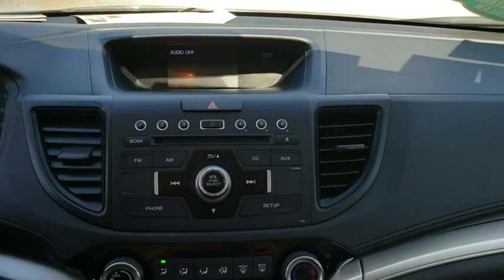2016 Honda CR-V Winter Garden, Clermont, Winderemere, Winter Park, The Villages, FL HH21825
2016 Honda CR-V SE - Stock#: HH21825 - VIN#: 2HKRM3H42GH545179

Headquarter Honda
17700 State Road 50

PRE-AUCTION PRICED!!, LOCATED AT HEADQUARTER HONDA..., HONDA CERTIFIED***7 YR/100K WARRANTY***BUY WITH CONFIDENCE, No accident history on Carfax, Limited Lifetime Car Washes, Safety Inspected and Serviced for Worry Free Driving, LOW FINANCING AVAILABLE, Well Maintained!, EASY ON THE BUDGET, CR-V SE, ABS brakes, Air Conditioning, AM/FM/CD Audio System w/4 Speakers, Delay-off headlights, Power windows, Remote keyless entry. Odometer is 9555 miles below market average! 26/33 City/Highway MPGAwards:* 2016 IIHS Top Safety Pick+ (With Touring Model) * ALG Residual Value Awards * 2016 KBB.com Brand Image Awards2016 Kelley Blue Book Brand Image Awards are based on the Brand Watch(tm) study from Kelley Blue Book Market Intelligence. Award calculated among non-luxury shoppers. Kelley Blue Book is a registered trademark of Kelley Blue Book Co., Inc.We are conveniently located just a few minutes West of Downtown Orlando, just off the Florida Turnpike between Winter Garden and Clermont! It s one of the easiest drive in Central Florida! Remember: Headquarter Honda Gets You There! So take the easy drive from almost anywhere in Central Florida to visit us or just call one of our Professional Inventory Specialist for more information and schedule a VIP appointment.